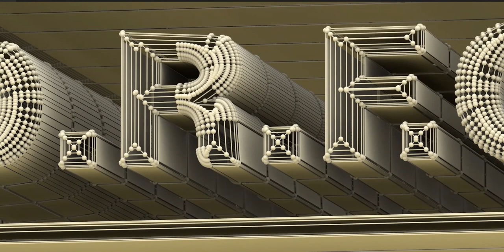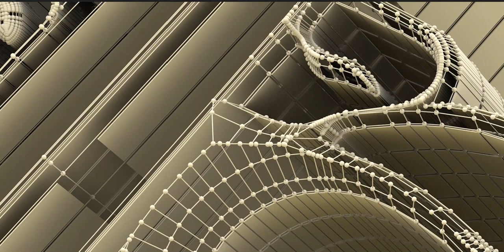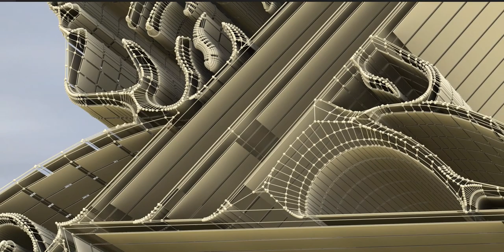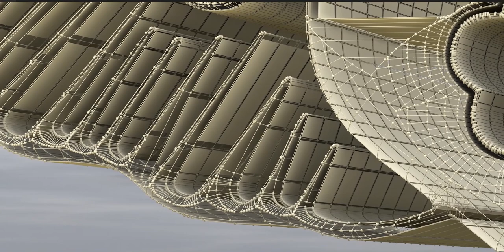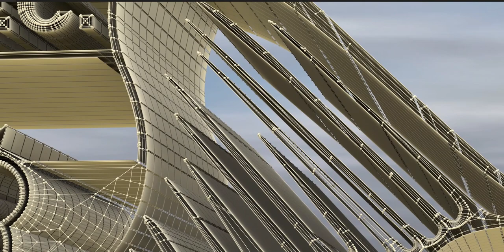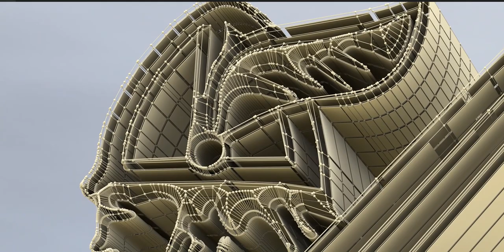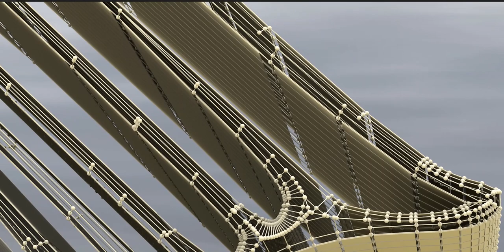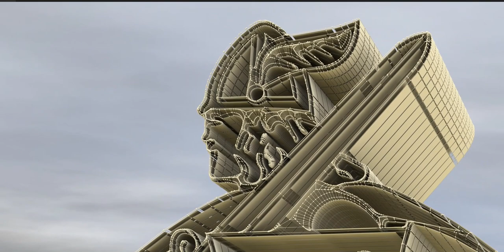How I recreated this English Football Badge using their emblem - See the playlist for many more!